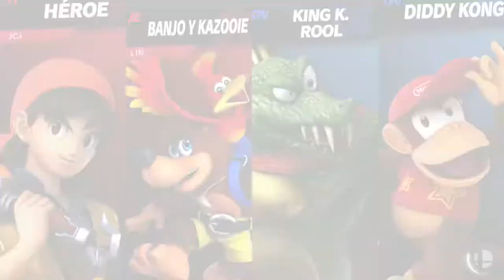Super Smash Bros. Ultimate - Gameplay # - 83